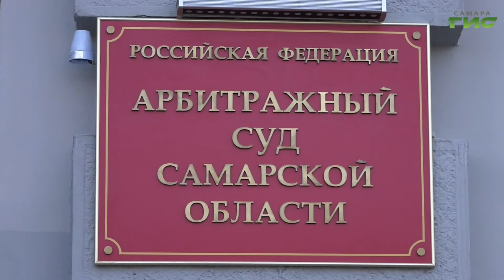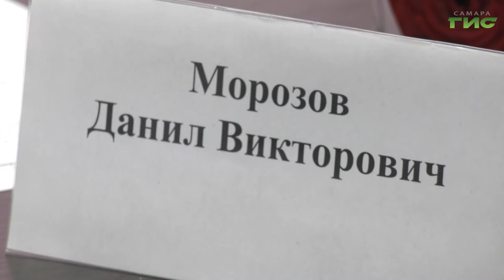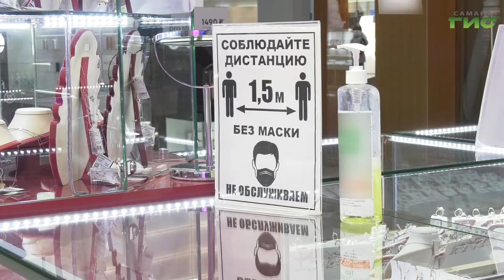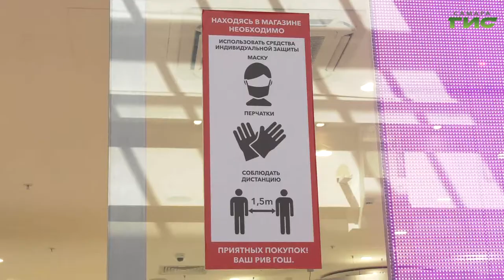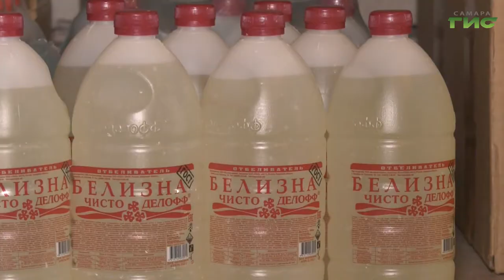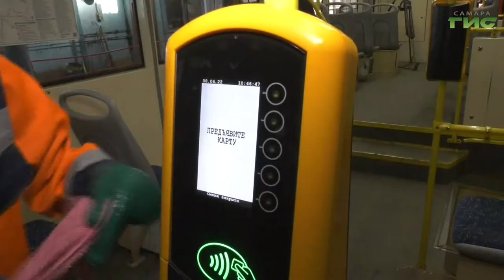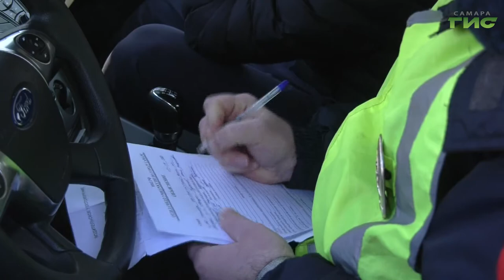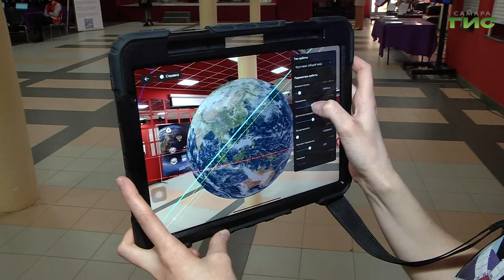"События" от 08.04.2022 (вечер)